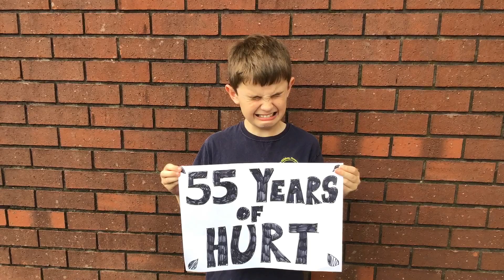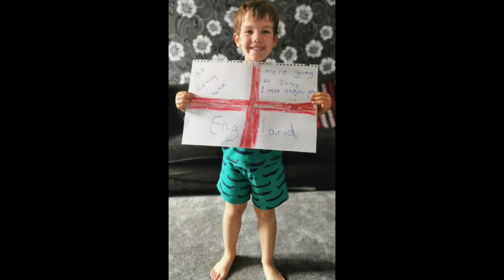It’s Coming Home 2021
Dowson 2021